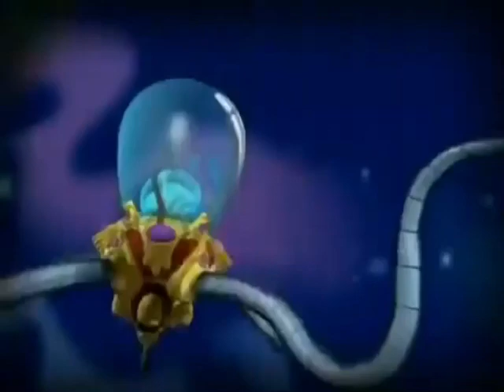Newboy Ad But It's Kids Station Airing ( 2005 )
this is the moment when newboy meets popee the performer

( jokes aside newboy actually used popee's shock sound effect in their commercials , so this is how if this was real so that’s a mock and actually fake ( and fictional too ))